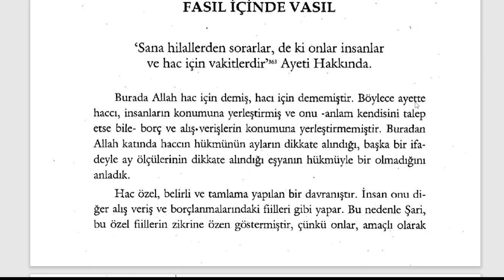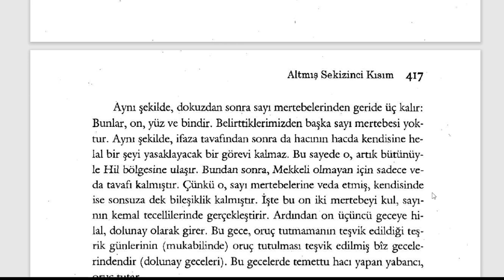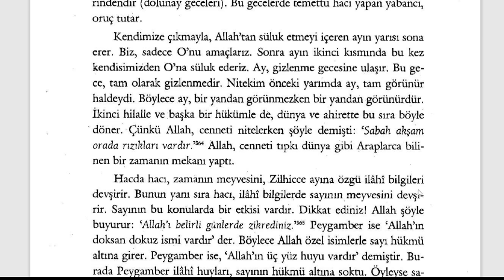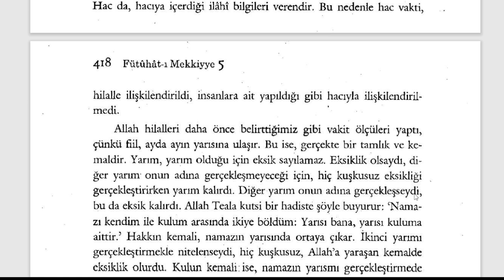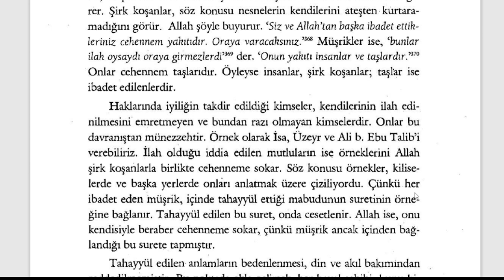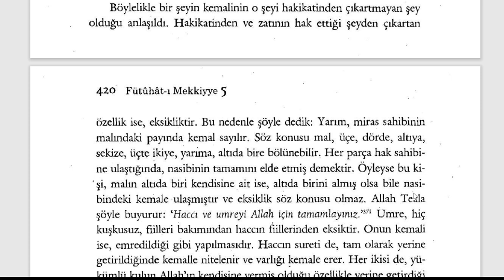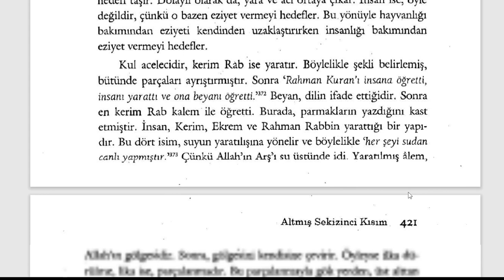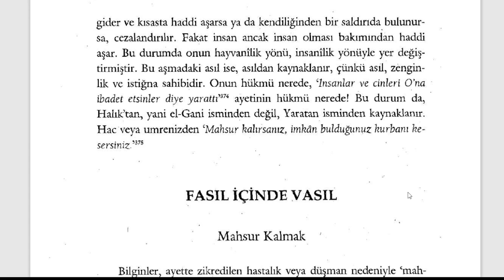Fütuhât-ı Mekkiyye - Sana Hilallerden Sorarlar.. (10. Sifr 68. Kısım) - 4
🕘Okunan Yerler:

'Sana Hilallerden Sorarlar, de ki onlar insanlar ve hac için vakitlerdir' Ayeti Hakkında

Fütuhât-ı Mekkiyye Sesli Kitap (Tamamı)